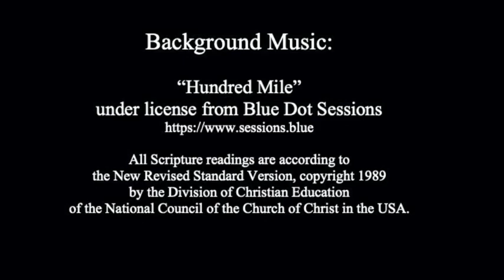Work for good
Genesis 29:15-28
Psalm 105:1-11, 45b
Romans 8:26-39
Matthew 13:31-33,44-52
The full version of this sermon was live streamed as a part of Morning Prayer at Holy Trinity Episcopal Church in South Bend, Indiana on July 26, 2020.